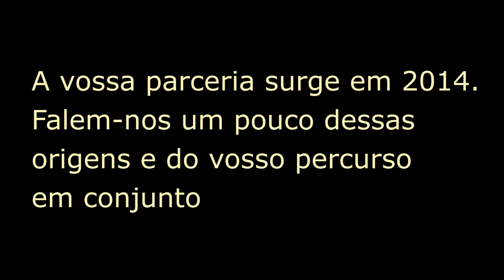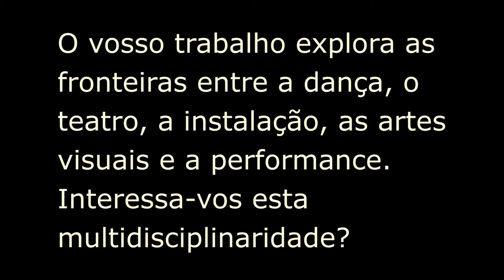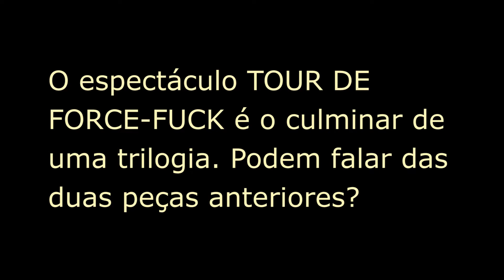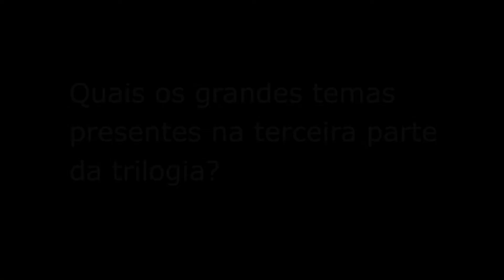Tiago Bôto & Wagner Borges - Entrevista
Tiago Bôto & Wagner Borges têm uma parceria criativa desde 2014, que desenvolve um trabalho de pesquisa teatral e experimentação artística, explorando as fronteiras entre a dança, o teatro, a instalação, as artes visuais e a performance, resultado de um cruzamento de percursos distintos e da multidisciplinaridade artística. Conversámos com a dupla a propósito da apresentação da sua mais recente criação, TOUR DE FORCE-FUCK, que pode ser vista no Teatro Taborda de 4 a 7 de Novembro de 2021.